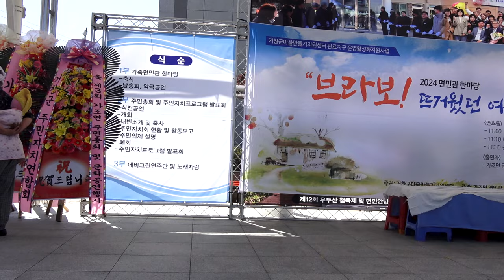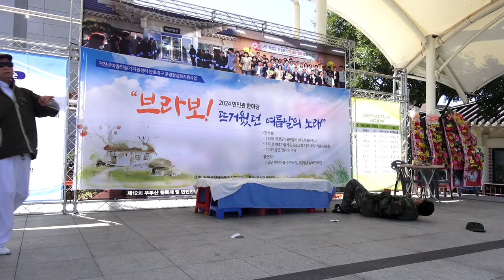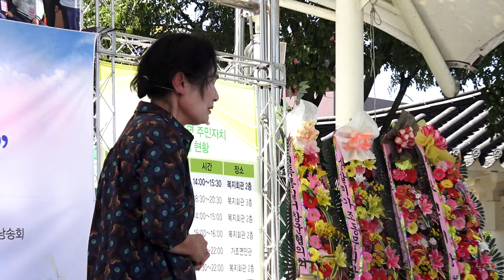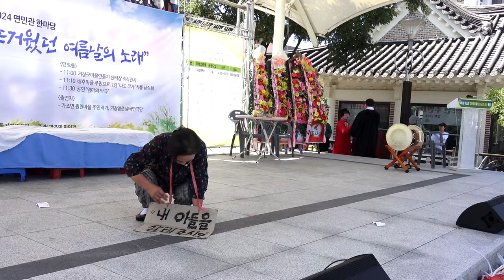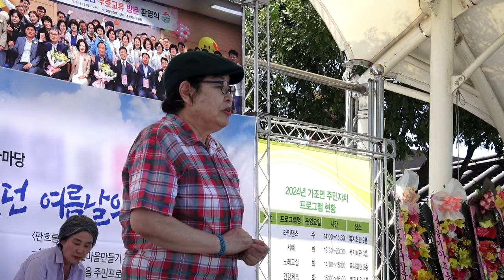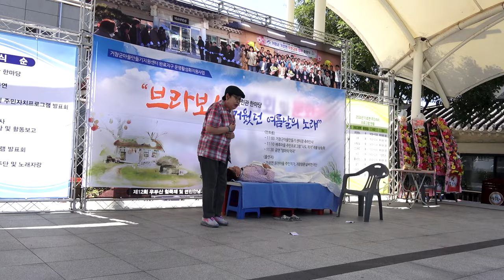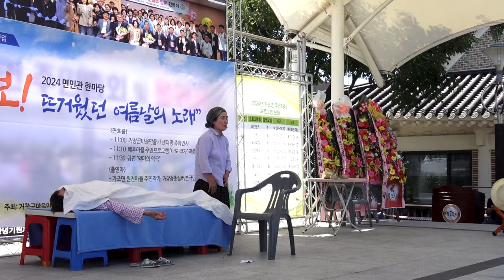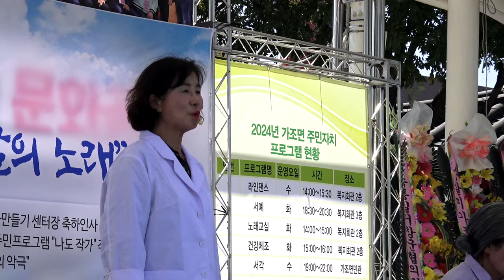2024, 브라보! 거창 가조 면민관 한마당 - 뜨거웠든 여름날의 노래